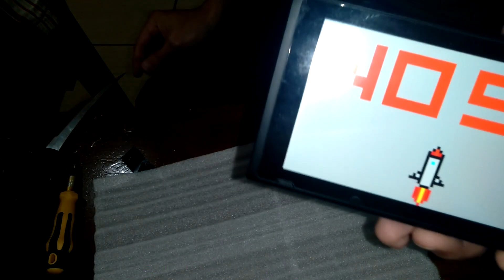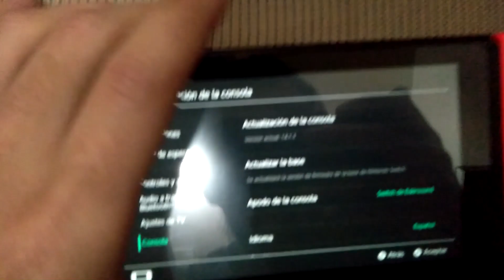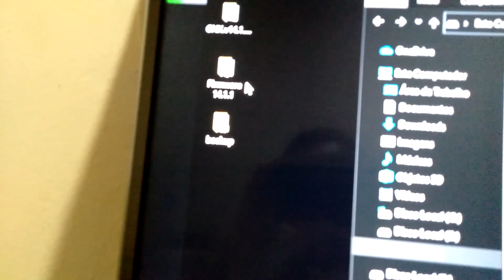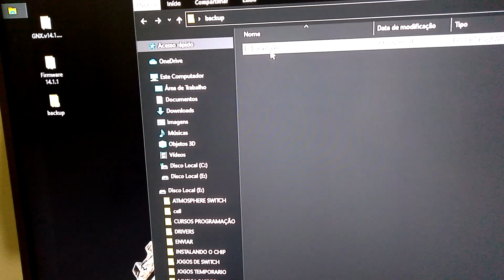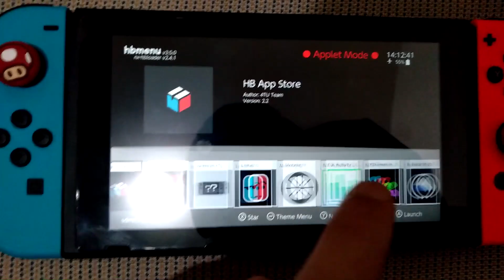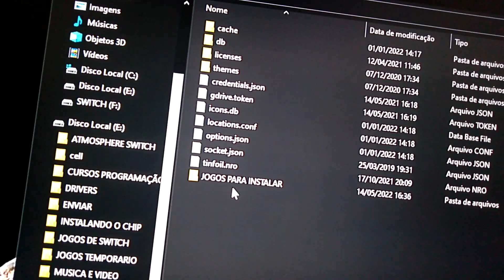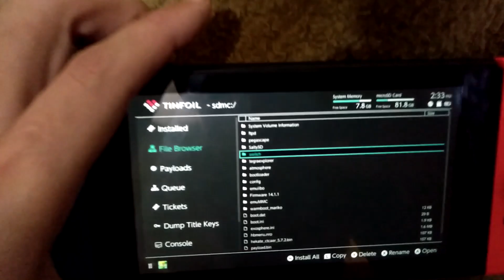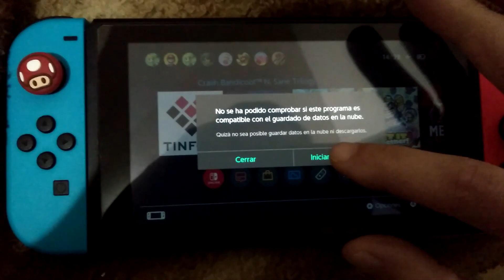DESBLOQUEIO NINTENDO SWITCH - DO CHIP AOS JOGOS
VIDEO DESTUALIZADO ! EU RETIREI OS LINKS POR ESTAREM DESATUALIZADOS E  DEI BLOQUEIO NOS COMENTÁRIOS ,POIS NÃO MEXO MAIS COM ESSE CONSOLE.. SUGIRO PROCURAR ATUALIZAÇÕES DO FIRMWARE EM OUTRO LUGAR !  NÃO VOU POSTAR MAIS NADA AQUI POR NÃO TER O APARELHO.

Só mostrando minha primeira instalação do chip HWFLY e do sistema Atmsphere em um Switch V2.
Acabei esquecendo de mostrar a instalação do firmware 14.1.1 com o Daybreak porém...
Recomendo levar em um técnico profissional para realizar esse serviço !  Apesar de a instalação não ser tão dificil como dizem, é melhor evitar de dar algum problema. O video não tem intuito de ser um tutorial até porque  não entendo muito do console e seu funcionamento. Se for modificar seu aparelho você está por sua conta em risco !

NÃO PERGUNTE NADA SOBRE ESSE VIDEO EM OUTROS VIDEOS DO CANAL. VOU IGNORAR !

PONTA FINA DO FERRO DE SOLDA, EU COMPREI NO MERCADO LIVRE MARCA YAXUN.

FERRO DE SOLDA HIKARI 50W. PONTA NORMAL A PONTA DA YAXUN EU ADAPTEI POIS NÃO SERVIA !

PASTA TERMICA EMPLASTEC. NÃO CRITIQUE NÃO ESTOU TE OBRIGANDO A USAR ! USE A MARCA QUE VOCÊ GOSTA E SEJA FELIZ !!